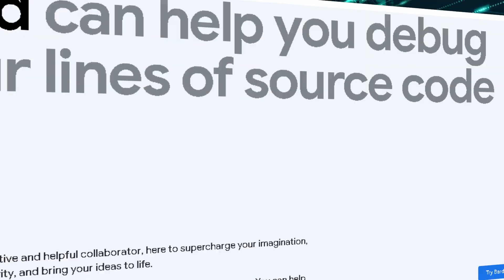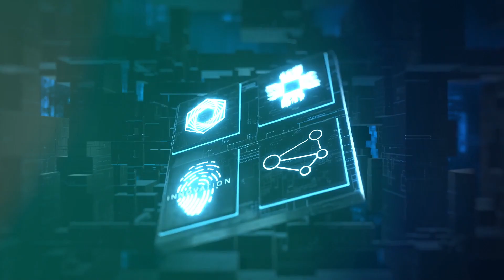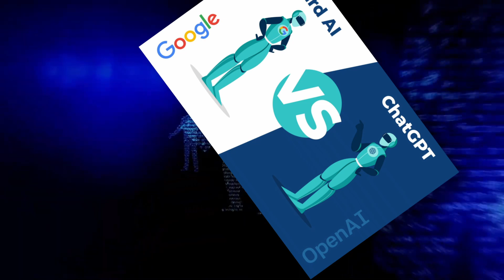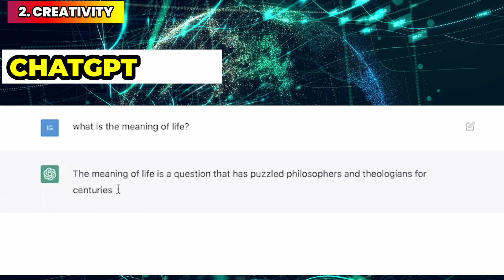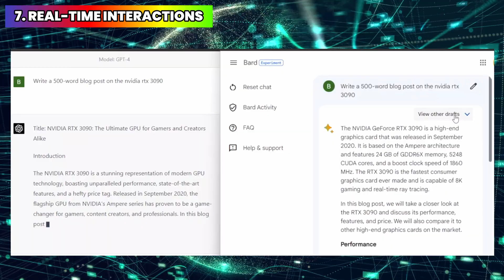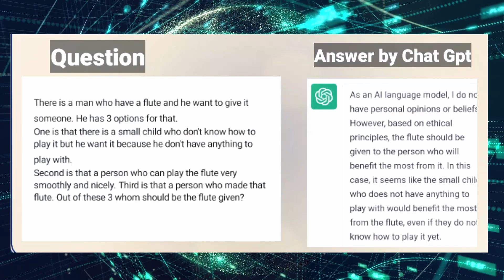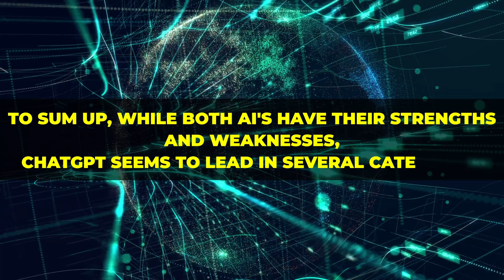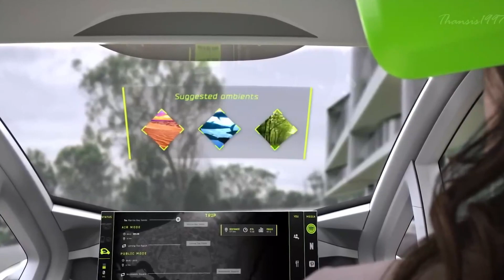Exploring The Limits: Chat GPT-4 VS Google Bard!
Exploring The Limits: ChatGPT VS Google Bard!

Welcome to the ultimate AI language showdown! In this video, we dive into the fascinating world of artificial intelligence and compare two cutting-edge models: ChatGPT and Google BARD. Get ready for an epic clash between two of the most advanced language models on the planet!

We will be comparing ChatGPT and Google BARD across multiple dimensions, including response quality, context understanding, creativity, and application capabilities. We put these AI powerhouses to the test in various real-life scenarios to uncover their strengths and weaknesses.

Join us on this thrilling journey as we analyze and evaluate the similarities and differences between ChatGPT and Google BARD. By the end of this video, you'll gain a comprehensive understanding of these AI language models and their potential impact on our daily lives.

00:00 Introduction
02:51 Understanding Context
03:12 Creativity
03:25 Fact-Checking
03:42 Ethical Considerations
03:59 Language Fluency
04:14 Humor
04:29 Real-Time interactions
04:41 Learning Capability
04:57 Personalization
05:09 Versatility
05:29 Other Factors
07:27 Overview